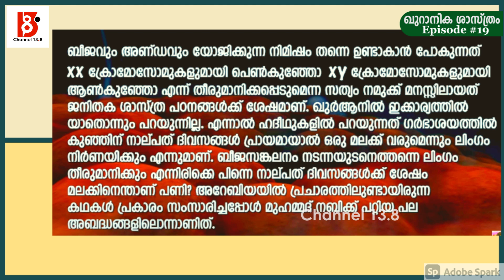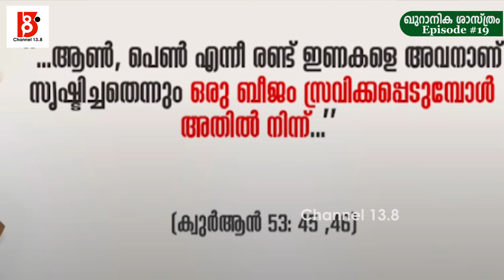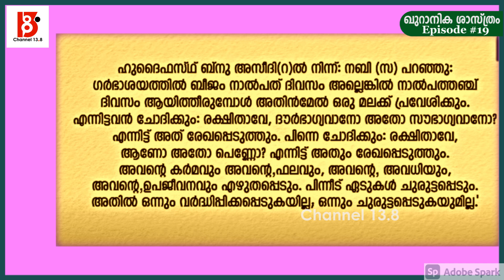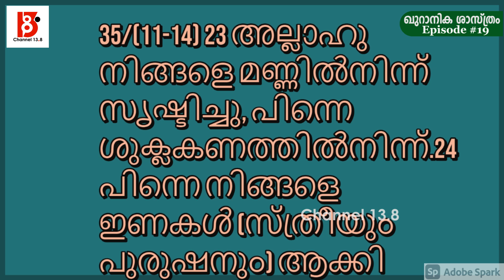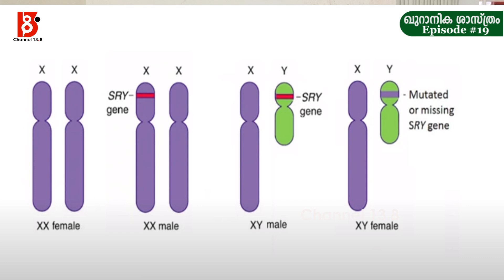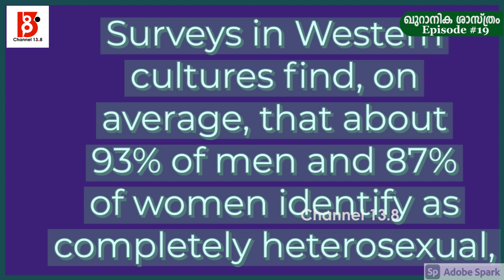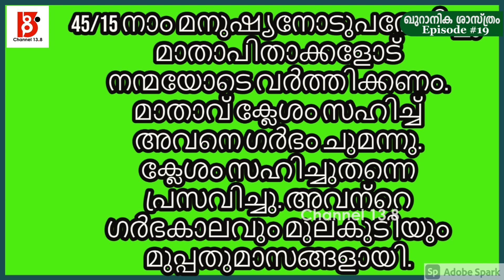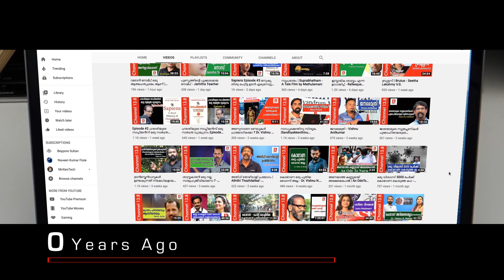ഖുറാനും ക്രോമസോമും | ഖുറാനിക ശാസ്ത്രം | Episode19 | Mohamed Khan